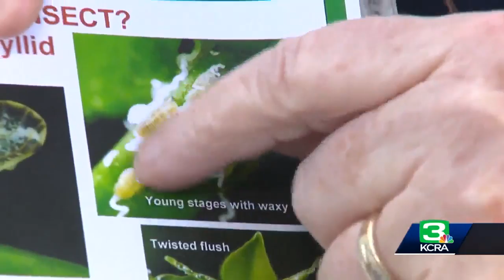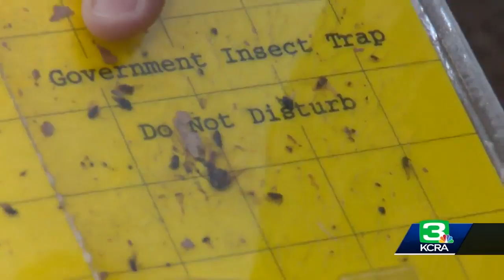Disease-carrying bugs prompt citrus quarantine in Sacramento County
The California Department of Food and Agriculture placed Sacramento County under a quarantine for the Asian citrus psyllid on Thursday.   The insects were found in the Lemon Hill area and have the potential to wipe out local citrus plants.  Get the full story in the video above.